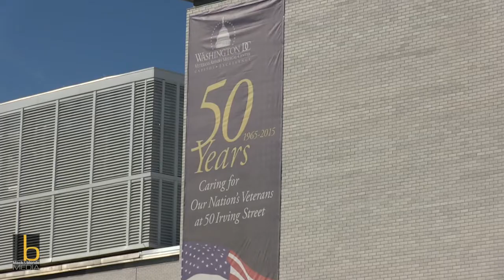Veteran Reality: 2016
VA Stand Down, Washington DC - 1/30/16